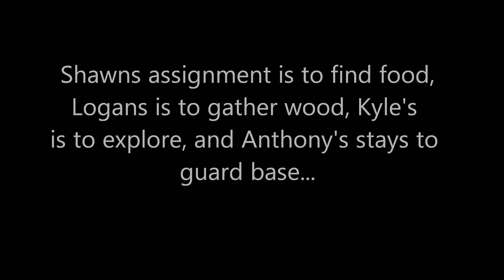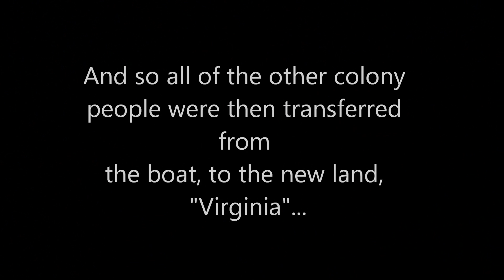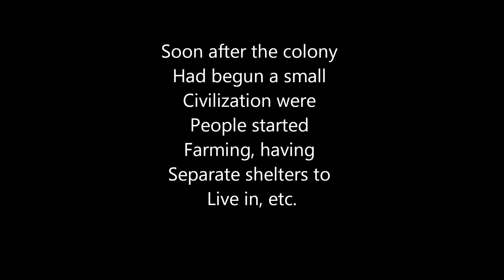Verginia's colonization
Virginia colonization